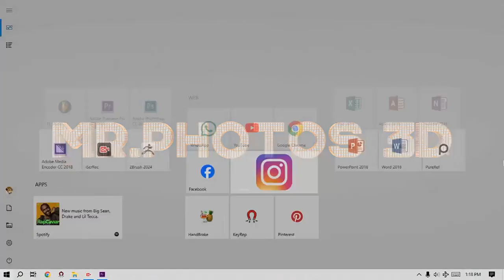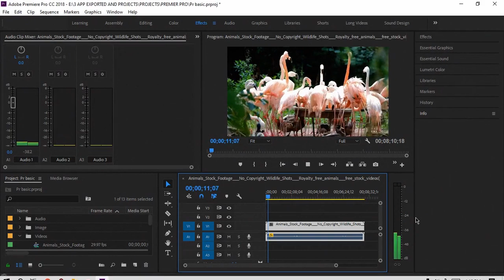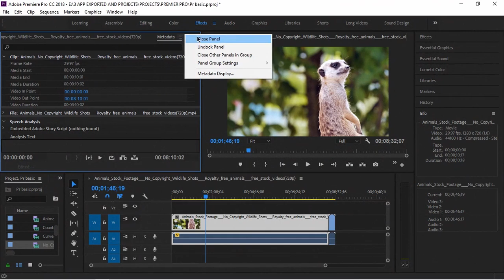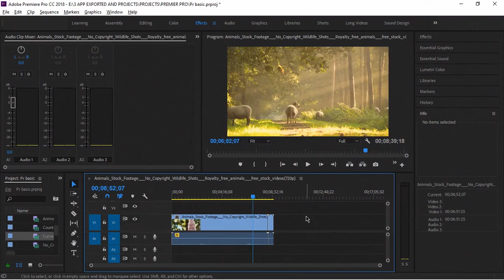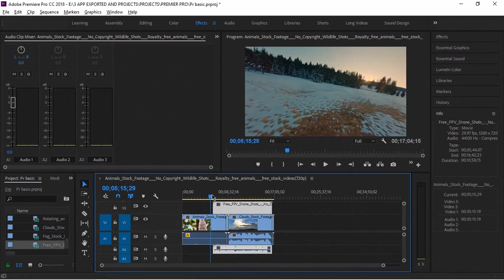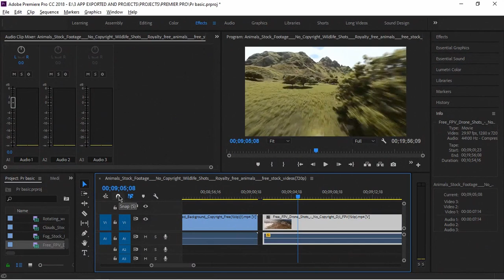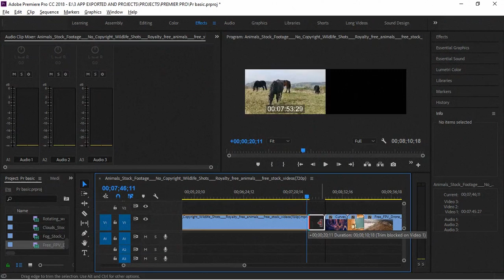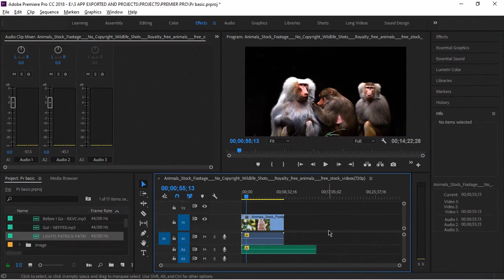Premier Pro Timeline Basics In Sinhala | Mr.photos - 3D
◾  I fun screen recorder
◾  Adobe Premiere Pro
◾  Adobe Photoshop

🔰Like to video.

🔰Timestamps
◾  00:00 - Intro